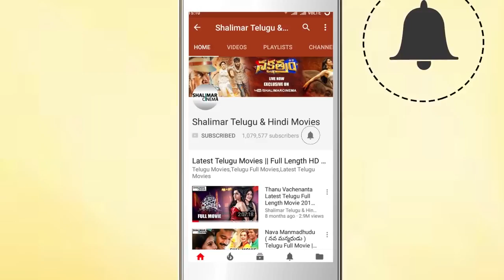Best Hyderabadi Comedy Scene || Adna sajid || Aziz Naser || Mast Ali ||Ismail Bhai || Shalimarcinema